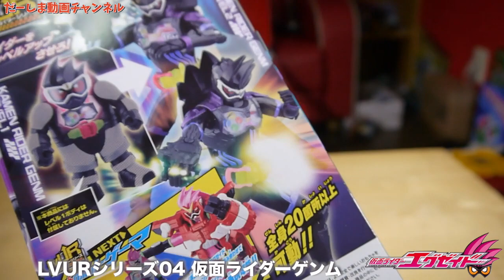仮面ライダーエグゼイド！LVURシリーズ 04仮面ライダーゲンムを開封レビュー！